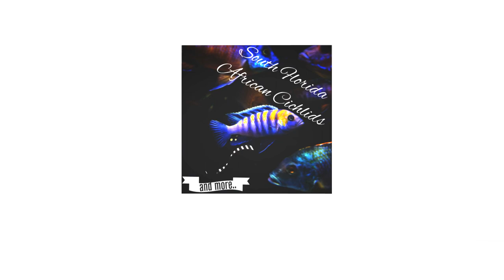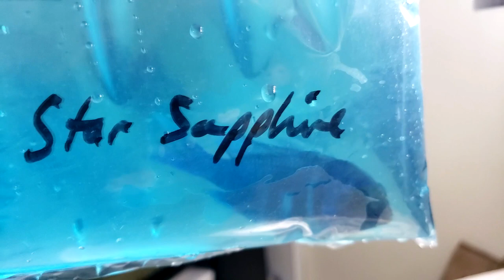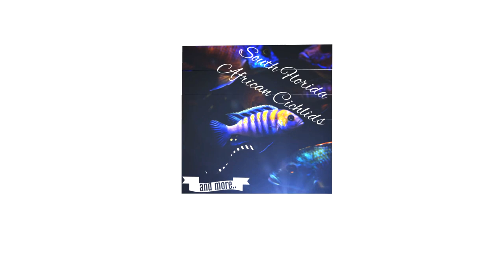Unboxing AMAZING African Cichlids from Cichlid Lovers Haps and Peacocks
In this video we introduce you to our 5 latest additions, Star Sapphire, Red Empress, Sciaenocromis Fryeri, Sciaenocromis Iceburg, OB Peacock.
We ordered the fish from Cichlid Lovers in Arizona. All the fish came in healthy and we have ordered from them before without a problem. Fish were shipped Fedex overnight and were only in the bags a little over 12 hours!

Lighting in tank
Best fish food for Color
Our camera